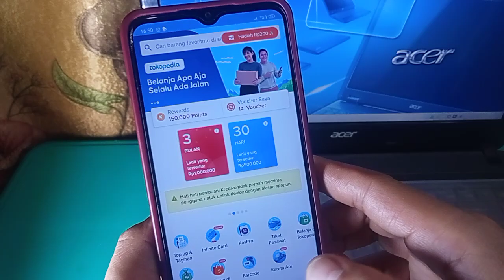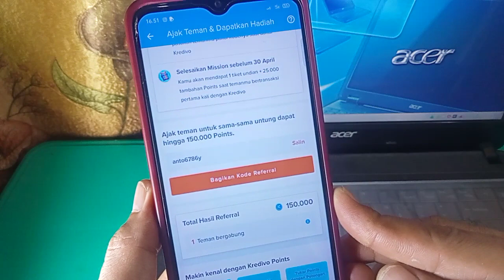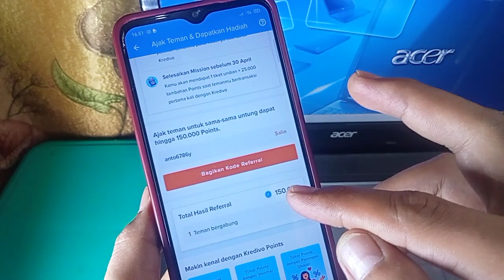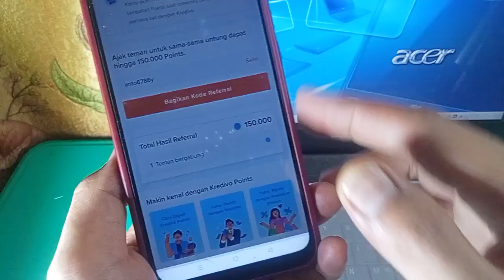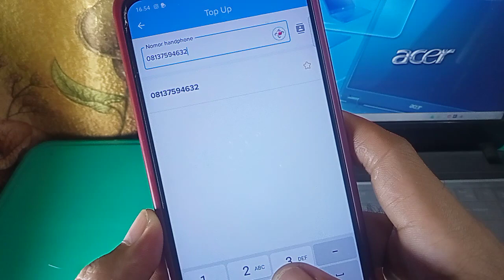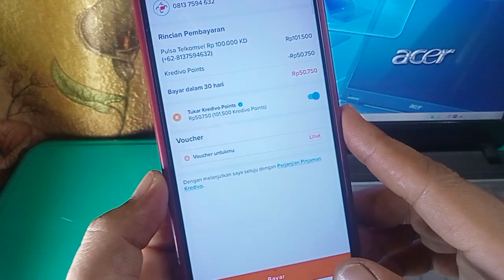CAIR 150K/REF! EVENT APLIKASI PENGHASIL UANG TERBARU, APLIKASI PENGHASIL UANG, EVENT KREDIVO TERBARU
video ini membahas, event aplikasi penghasil uang terbaru 2023. aplikasi pinjaman online, ajak teman dapat bonus 150.000 dan teman baru sama-sama dapat bonus

referal : anto6786y

refferal : 5YOYNB
refferal : QFJU32
yuk gabung di group telegram anton official